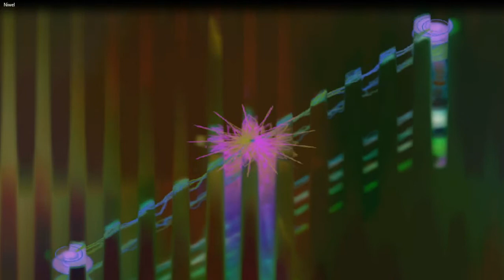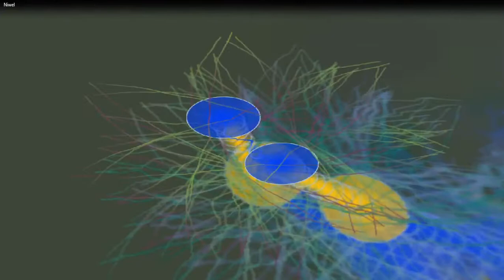Coming Home 3 - Altero Niwel feat Ollie Wade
Mr. WILDSON
MrWILDSON
Mr WILDSON
themixgenre
themixedgenre
TheMixGenre
mixgenre
MixGenre
MixedGenre
mixed genre
mix genre
The Mix Genre
free music
visualization
alchemy
my mixed music
no copy right music
no copyright
relaxing music
love music
sounds
music
musics
songs
relaxing sound
relaxing songs
music videos
song videos
HDmusic
free songs

99Instrumentals
Acoustix Audio
Aliaksei Yukhnevich
Altero
AShamaluevMusic
Atch
Atch MusicbyAden
AWN
Bayza Dimatis
Beautiful Dawn
Big Secret Music Lo-Fi Relax
Bloome
Cartoon
Asena
Cinematic Alex
Colin Root
DayFox
Del
DigitalTek  Peonie
Dipcrusher
Dizaro
DREKS
D-WAYZZ
Micah Martin
Eneko Artola
Ervin Gonxhi
Marin Hoxha
Vinsmoker
EwaySound
Extenz
Half
HHMR
DannyZ  Sergius
Ikson
Jarico
Jason Shaw
JayJen  ASHUTOSH
Jimmy Hardwind
Mike Archangelo  CORii
Jonas Schmidt
henrikz
LAKEY INSPIRED
Latakz
Leonell Cassio
Alex Lippett
Lily Hain
Sarah Hemi
LiQWYD
mAltero  Niwel
Marin Hoxha
Alexis Donn
Caravn
Markvard
MBB
Mike Leite
mISHØ  Isaac Warburton
Monaldin
Musical Bakery
MusicalWave
MusicbyAden
Naulé
Nekzlo
Ida Ganes
Nettson
Niwel
Niya
Michel Young
NOWË
Omka
Onycs
Orlane  Namski
Oshóva
Peyruis
PillowVibes
REPE_T
ROFEU
S O U N D S
Brianna Corona
Casey Breves
Sappheiros
Alli Carter
eSoreni
Seum Dero
Ellen Louise
Malia Rogers
Oliviya Nicole
SHANTI
Simon More
SKANDR
TheFatRat
Anjulie
Thomas Gresen
Tobu
Bonalt  Hadi
Vexento
Vislevski
Vlad Gluschenko
Voron
Wonki
WORMONO
X6zt
Nathan Brumley
x50
Xad
XIBE
YANQRA